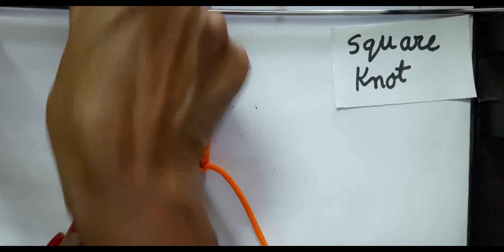macrame (square knot) -textile practical